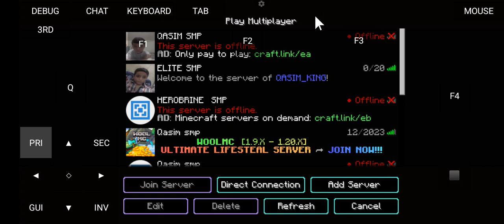finally launch ho chuki hai meri nai SMP jiski IP port video main hai